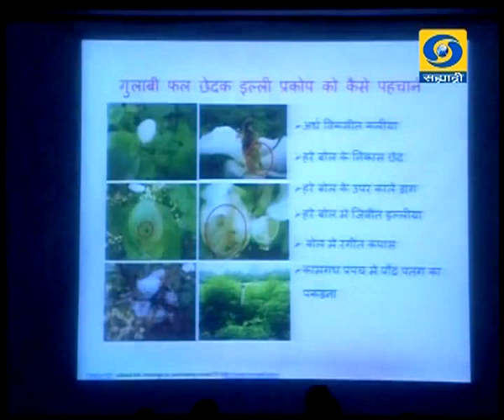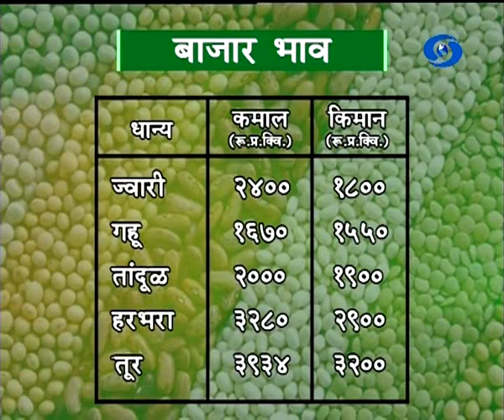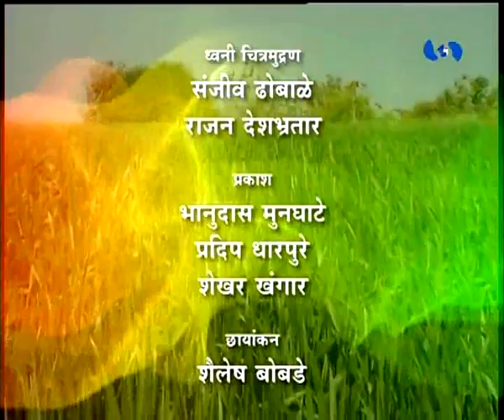Krishivarta Bajarbhav - 27 April 2018 - कृषीवार्ता बाजारभाव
DD Sahyadri
Doordarshan Mumbai
Sahyadri Marathi
Show : Krishivarta Bajarbha (२७ एप्रिल २०१८)
Social Media Operator : वनिता राऊत - मांजरेकर
Producer : अतुल भुसारी